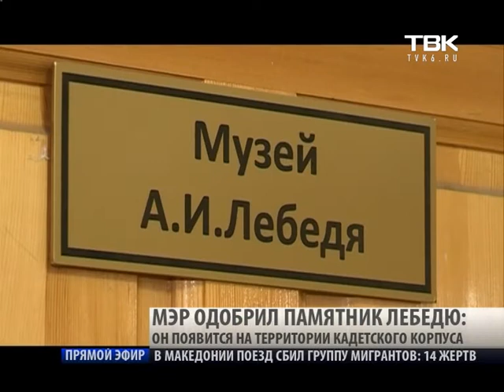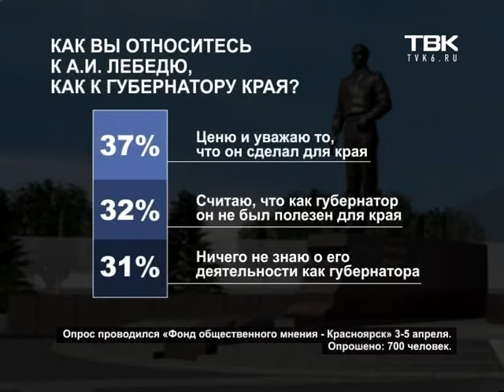Решение по памятнику Лебедю принято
Решение принято. В Красноярске установят памятник генерал-губернатору Александру Лебедю. Мэр подписал соответствующее распоряжение сегодня утром. На следующий день после закрытого заседания комиссии, которая повторно обсуждала инициативу... Монумент появится на территории кадетского корпуса на улице Малиновского. Об этом в интервью Новостям ТВК сегодня заявил сам глава города.
Опрос горожан, на который ссылается мэр, был проведен уже после того, как разразился скандал. Когда памятник уже был отлит. Когда красноярцам уже сообщили: он появится на улице Деповской. Когда власти города разрешили проведение работ по благоустройству площадки, где собирались монумент открыть. И только уже потом чиновники спешно собрали комиссию, чтобы легализовать уже выполненные работы. Задним числом. Без учета мнения горожан. В закрытом режиме. В сообщении на сайте мэрии тогда говорилось о заслугах Лебедя как военного и его инициативе открыть кадетские корпуса. Но краевые депутаты хорошо помнят: идея создания в Красноярске подобных образовательных учреждений зрела давно, а Александр Лебедь разработанный проект просто поддержал.